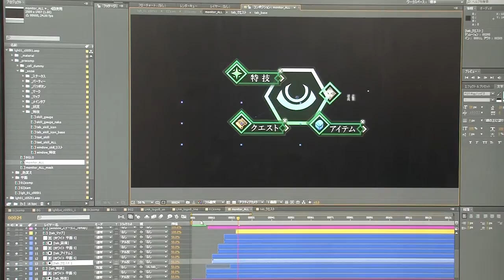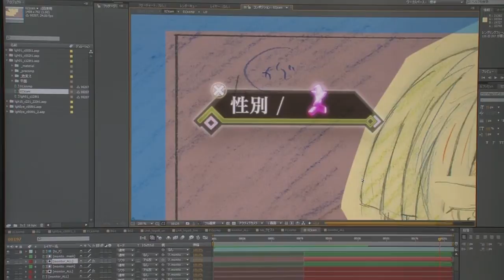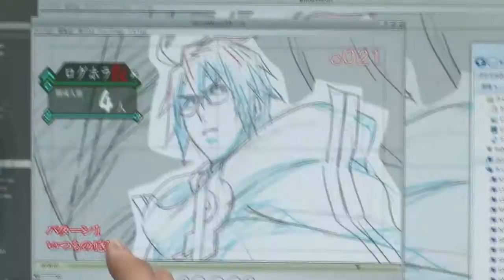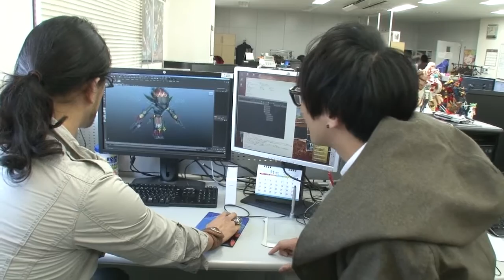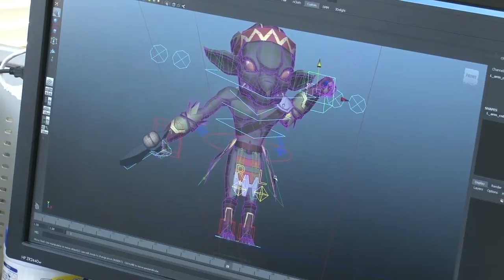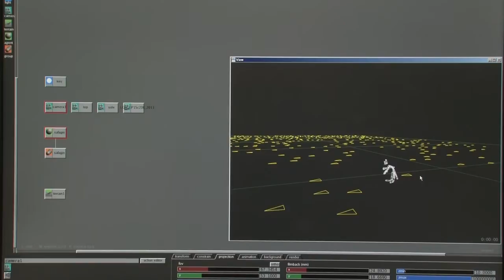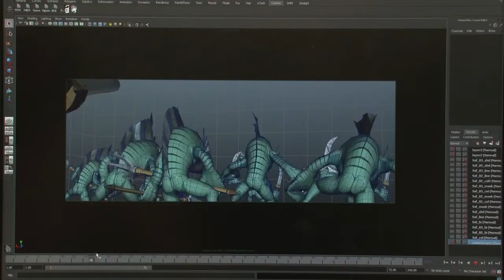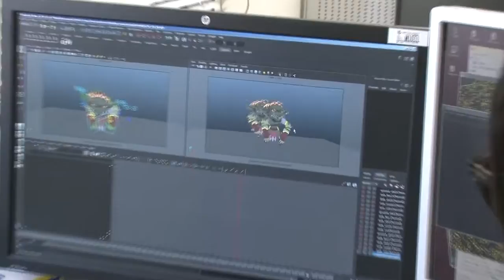Log Horizon Season 1 BD VOL7 [BONUS]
Bonus video showcasing the digital assets used in the first season of Log Horizon.